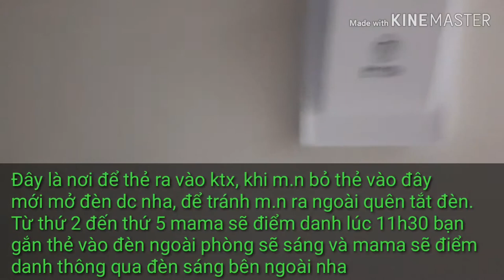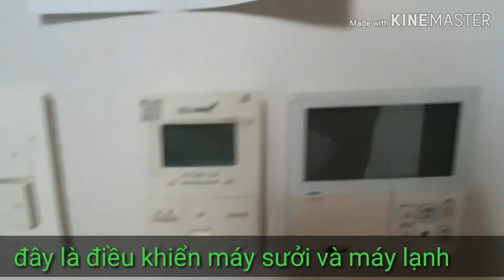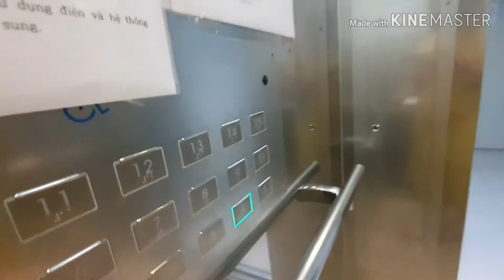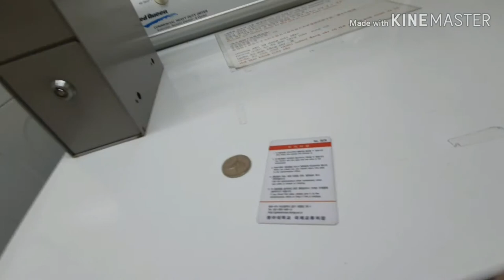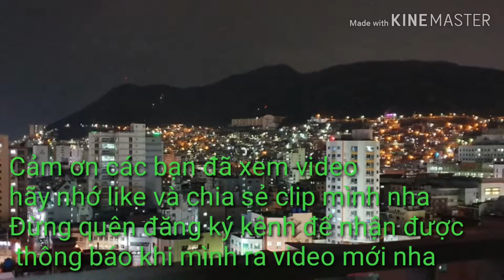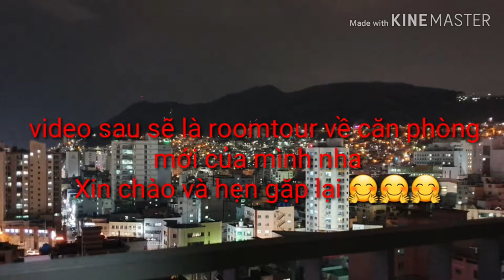[Du học sinh Hàn Quốc] Review kí túc xá dành cho người nước ngoài của trường DongA University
28/5/2019
Làm video chưa chuyên nghiệp nên m.n góp ý dùm mình nha🥰🥰🥰